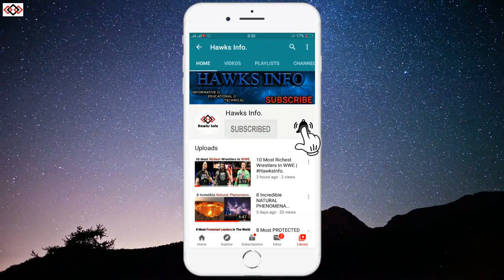8 Invisible Animals That Are Hard To Find |Hawksinfo.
8 Hidden Animals Hard TO see .

HYY GUYS!
HOPE YOU ARE ALL DOING WELL .
PLEASE HAVE A QUICK REVIEW!

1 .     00:28       Oak Leaf Butterfly .

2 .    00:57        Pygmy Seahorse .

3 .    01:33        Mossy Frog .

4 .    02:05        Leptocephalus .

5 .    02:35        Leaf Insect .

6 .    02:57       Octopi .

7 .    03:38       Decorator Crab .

To get the latest updates of such informative videos !
Till next time ALLAH HAFIZ!